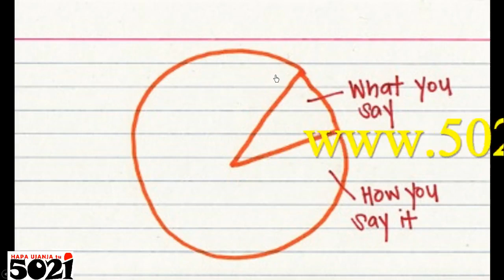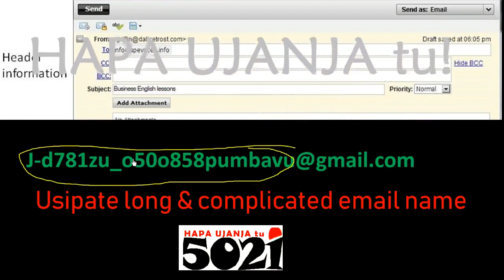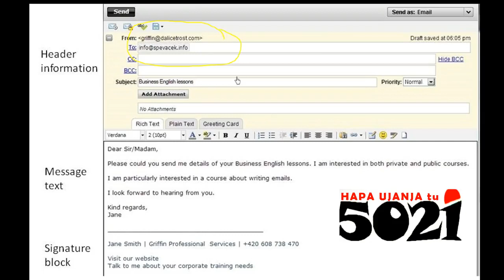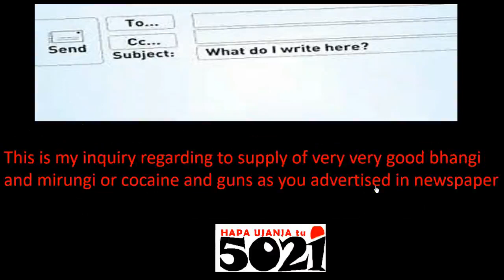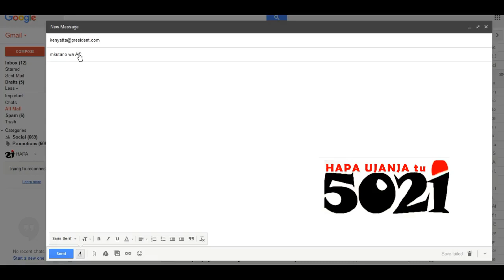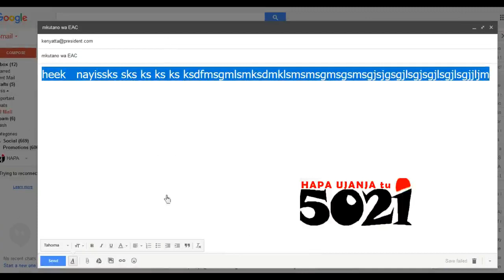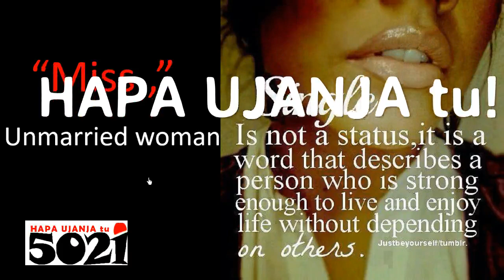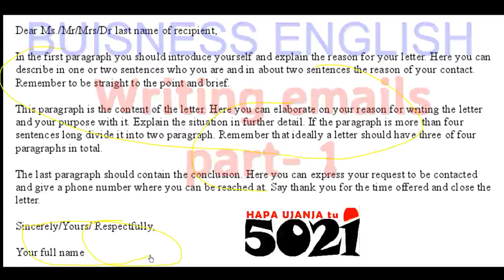Business English Email Communications ujanja 💻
Kuna umbea fulani au jinsi unavyoweza kuwasiliana kwa njia ya barua pepe namna kielimu bila wasi wasi, kama jinsi unavyosalimu, urefu wa ujumbe au hata maneno gani inasitahili kutumika, na mengi zaidi!